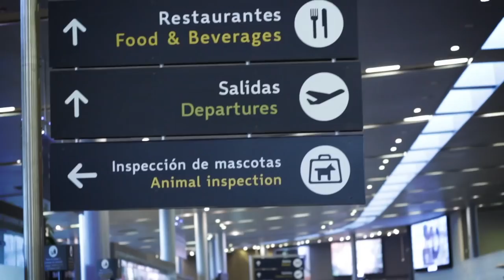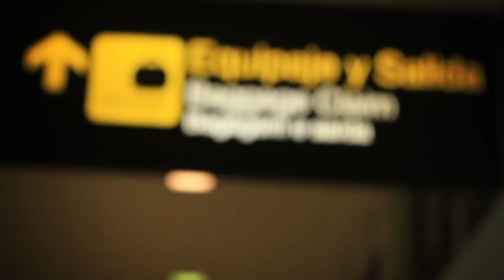Así se vivió la Misión Académica Re-Conoce Panamá 2016-I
53 estudiantes fueron elegidos por su talento y gran desempeño académico para hacer parte de la Misión Académica Re-conoce Panamá 2016, un evento sin precedentes que destaca la excelencia de cada Grancolombiano. Así se vivió esta experiencia internacional.